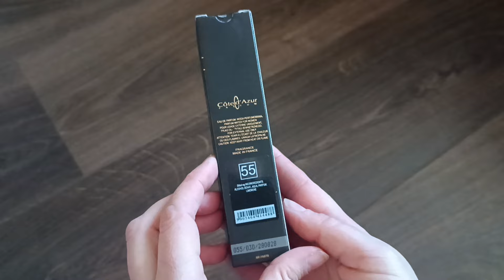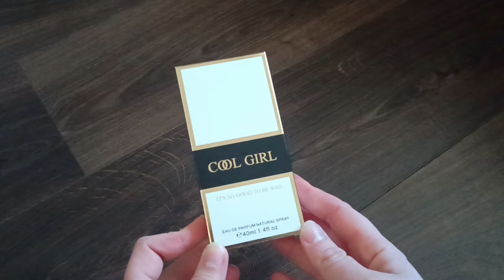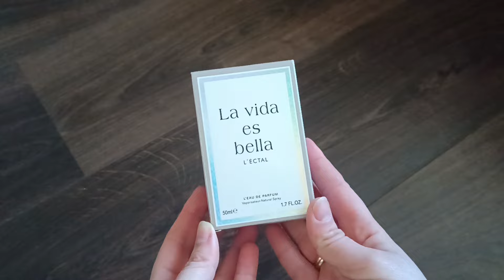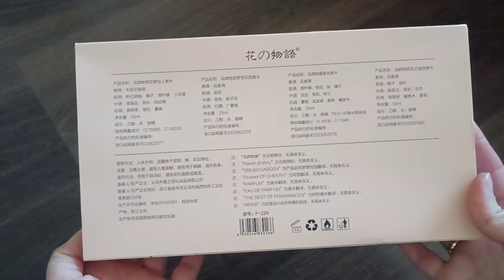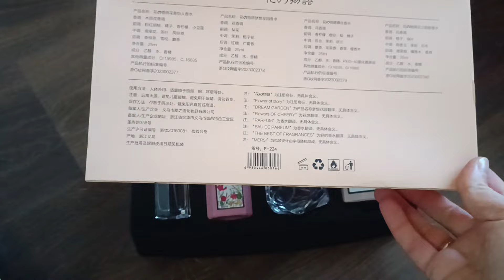АромоШок💕Купила большое количество парфюмерии 💕